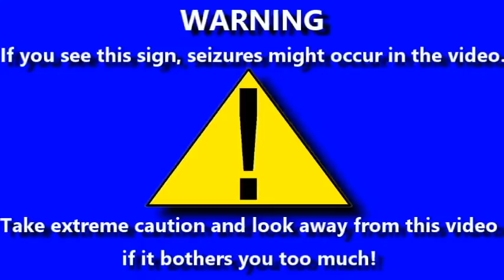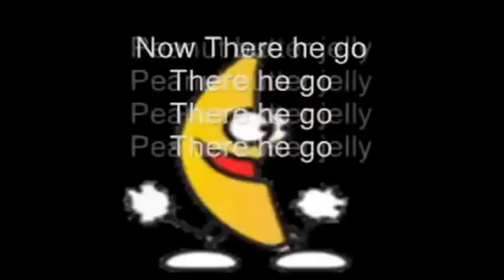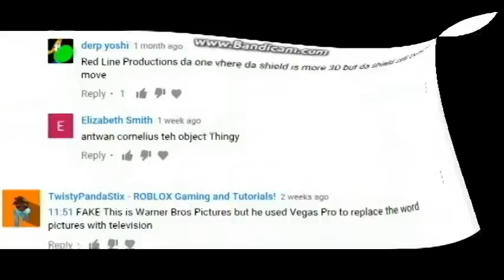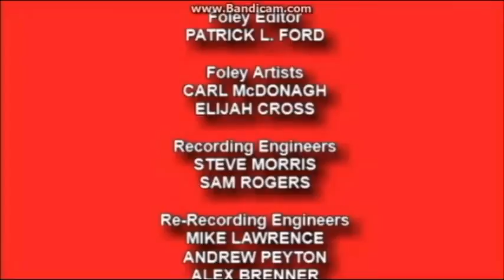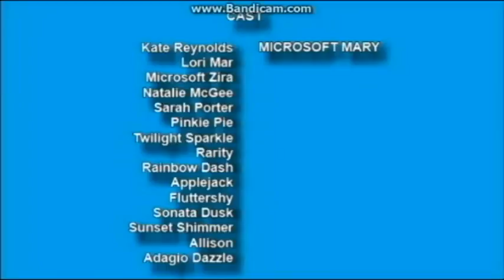[#607] CBS Television Studios Logo Bloopers: The Complete Series (Part 4)